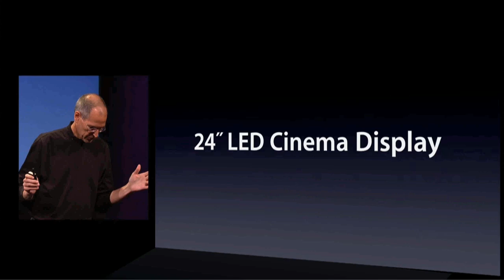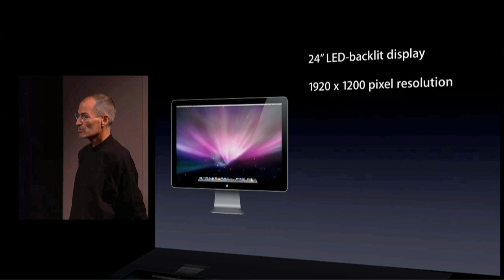Apple October 2008 Event: Introduction of the 24" LED ACD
The first ever 24" Apple Cinema Display with LED-backlight, introduced by Steve Jobs at the October 2008 Special Event ("Spotlight turns to notebooks").

Most notable differences compared to the "old" ACD's:
- LED backlight instead of CCFL
- glossy display instead of matte
- designed to be used primarily with the new Unibody MacBooks.